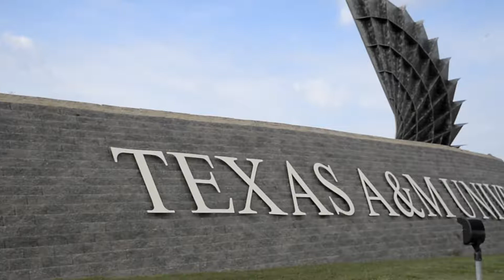Student Veteran Makes Marine Biology His Focus at A&M-Corpus Christi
Micah Bachner survived a traumatic injury while serving in the Army that required him to go through extensive rehabilitation. That experience didn't stifle his desire to study marine biology at one of the best - Texas A&M University-Corpus Christi.